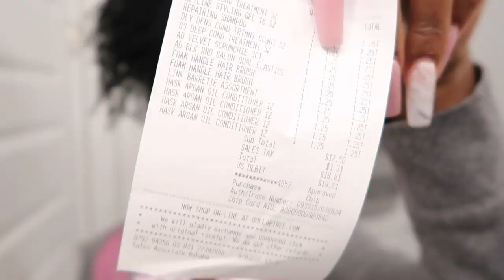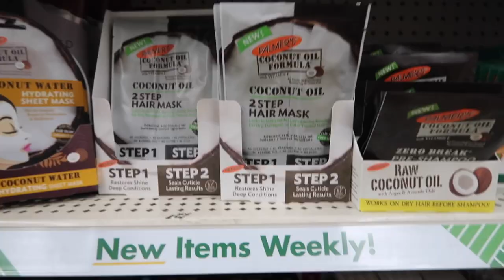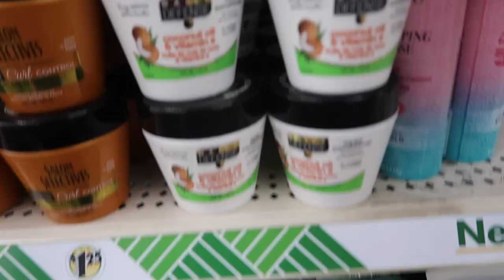i used only DOLLAR TREE hair products on my NATURAL hair AGAIN | *SHOCKING RESULTS* | Curlyhead Jas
SOCIALS
✩ NEW tiktok: thecurlyheadjas
✩GAMING CHANNEL: Jas Got Game
✩GAMING TWITTER: jasgotgame1

MUSIC

if you see this comment the time you are seeing this ;)

goal: 3,000
xoxo jas